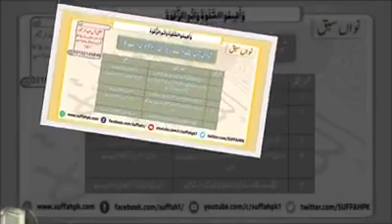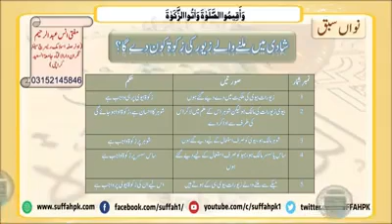Shadi may milnay wali paisu ki zakaat شادی میں ملنے والی پیسوں کی زکوة